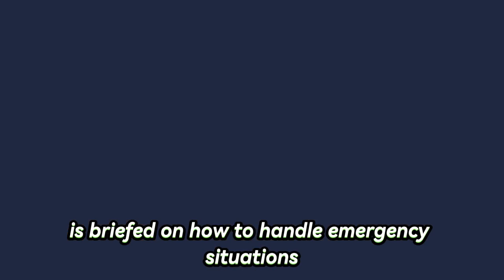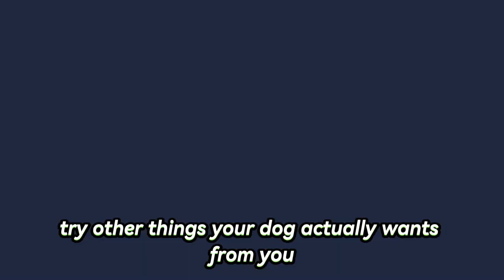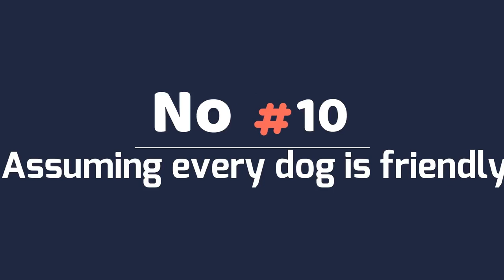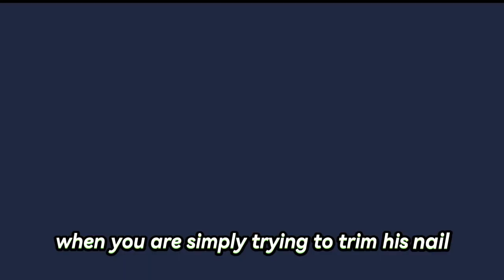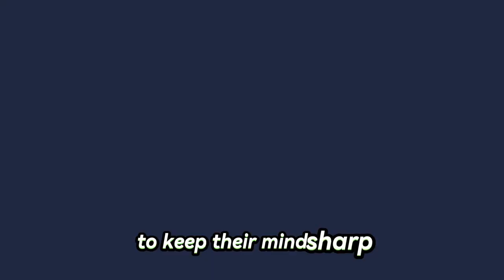Mistakes Dog Owners Make - Never DO This Again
Today's Episode we will share common dog owners mistake that you should stop this right now.